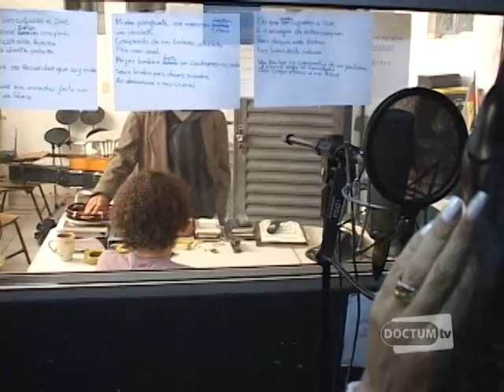Doctum Entrevista - Vânia Mello e Manoel Boca - Bloco 1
Leandro Braga acompanhou os bastidores da gravação da música Piriguete de autoria de Manoel Boa e interpretada por ele mesmo e Vânia Mello. Ao final do bloco 3, confira o clipe feito pelo Studio Cavati de Caratinga para a canção.